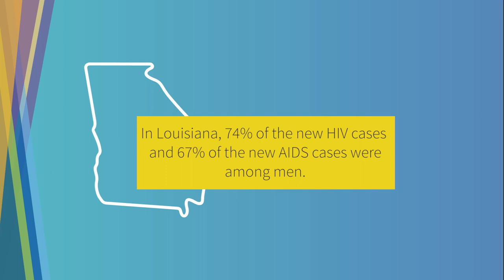End the Epidemic: HIV Fast Facts with Dr. George Nawas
The Satcher Health Leadership Institute (SHLI) at Morehouse School of Medicine (MSM) is leading a dynamic initiative that will address the structural barriers in HIV care impacting Black communities in the Southern United States. Specifically, this project will focus on people living with HIV (PLWHA) in Atlanta, Georgia, New Orleans and Baton Rouge, Louisiana.

Research shows that inequities drive higher rates of HIV infection, as well as worse HIV clinical outcomes among Black Americans. The COVID-19 pandemic has further highlighted and exacerbated such health inequities, especially in the Southern United States.

This concerted effort between SHLI and sub-awardee recipient Xavier University of Louisiana, intends to close critical gaps in care by:

Increasing access and utilization of culturally competent healthcare to Black people impacted by the HIV epidemic
Gaining insight into the disruption of the healthcare delivery system due to COVID-19 in the Black community and realign HIV services in the current climate
Influencing clinical provider training in HIV
Initiating early engagement with experienced clinicians practicing in Black communities in Atlanta, Baton Rouge and New Orleans.